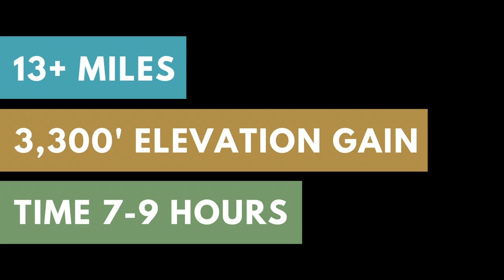Day Hike Telescope Peak in Death Valley California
This video contains information on our day hike up Telescope Peak in Death Valley National Park in California. We were able to hike the peak easily in a day. The hike is a little over 13 miles and 3,300 feet of elevation gain. The highest altitude of the summit is 11,043 feet. It was super beautiful, but pretty cold since we hiked the peak in mid December 2017. For more details about the trip and details about logistics, check out my blog post

Video created with: Iphone + iMovie
Graphics from: Canva